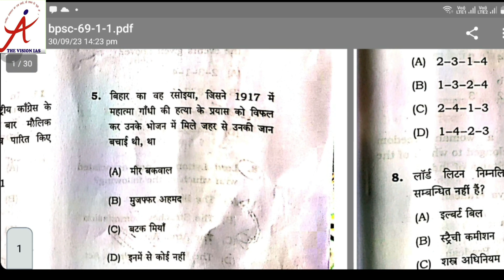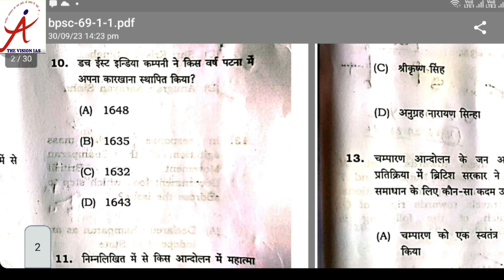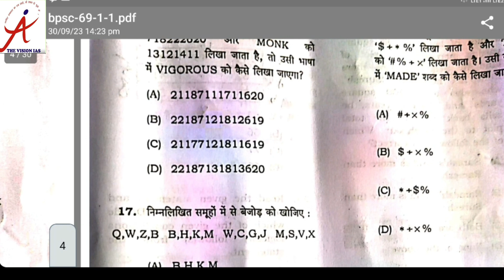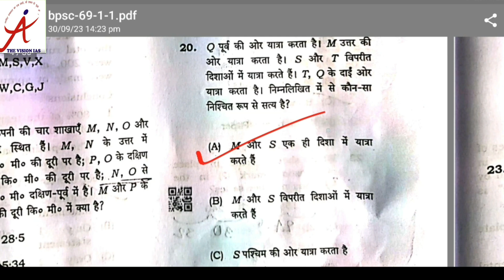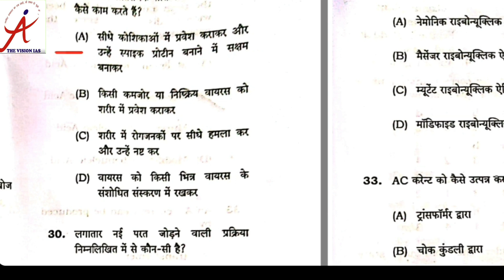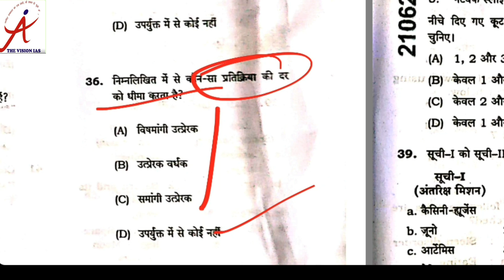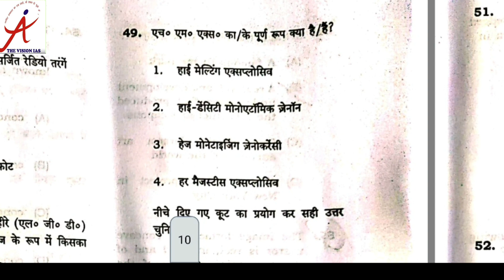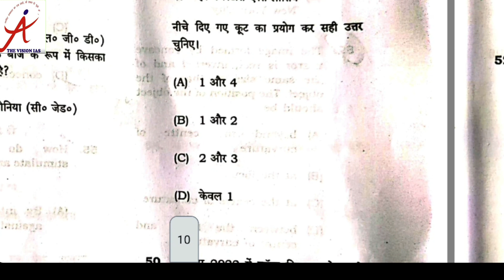|69th BPSC PT Solutions| Set-B| Q. no 1-50| The Vision IAS Patna|